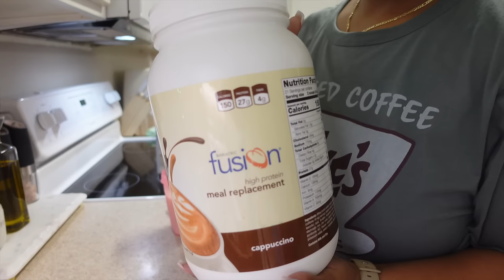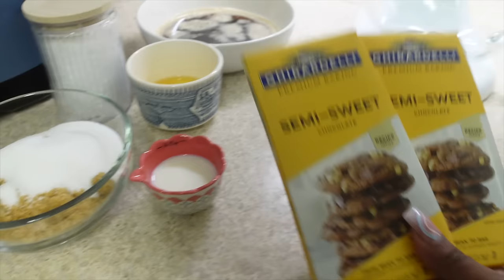VLOG: GET IT ALL DONE | COOK WITH ME | BAKE WITH ME | NEW CHOCOLATE CHIP COOKIE RECIPE | PLANT CARE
DIY VINEGAR CLEANER:
3/4 cup of vinegar
3/4 cup of rubbing alcohol
1 tablespoon of dawn dish soap
30 drops of your favorite essential oil

Homemade Shower Cleaner Ingredients:

You will need the following ingredients to make a homemade shower cleaner:
2 cups of vinegar - warm in the microwave for 2 to 3 minutes
3/4 cup of dawn dish soap
Whatever, essential oil you prefer
Funnel

Music Credit